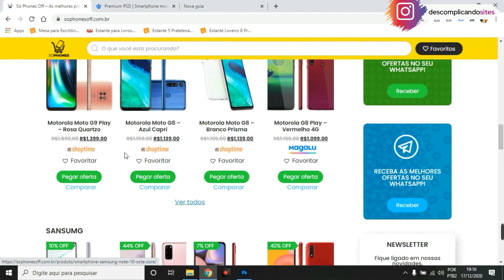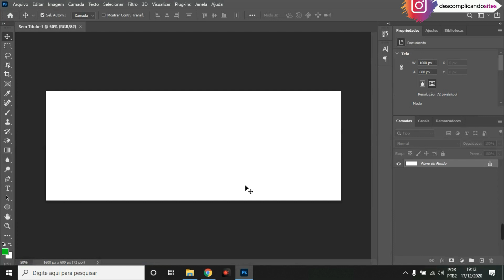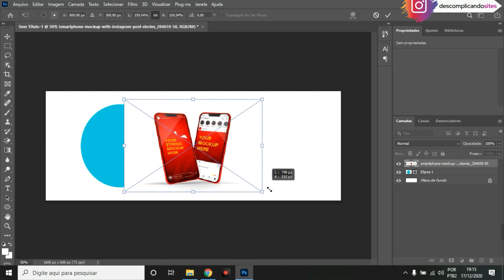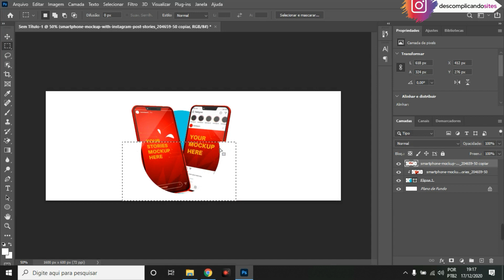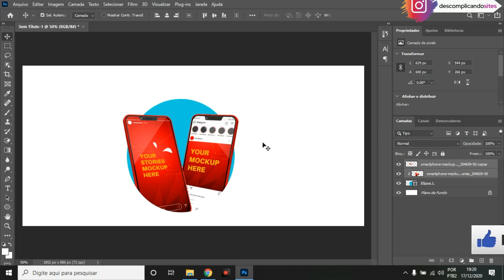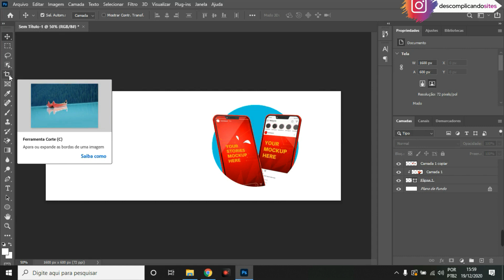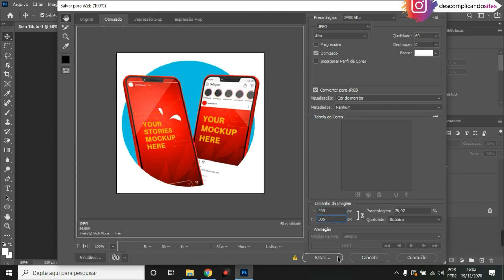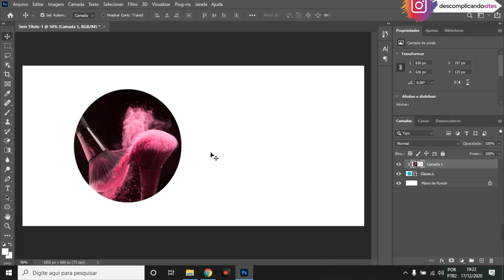Como Criar Bolinhas de Categorias para Loja Virtual e Blog (Passo a Passo)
Veja nesse tutorial de Dica de Design para sites: Como criar Bolinhas de Categorias para Loja Virtual e Blog (Passo a Passo). Aprenda como personalizar categorias WordPress e deixe seu site com layout mais customizado e bonito. É um tutorial com Photoshop, mas fique tranquilo, expliquei passo a passo, é fácil de se implementar.

Como Criar um SITE DE DELIVERY com WordPress e Elementor (Do Zero e Passo a Passo) 💲

Quem cria sites e Blogs com o WordPress e Elementor, e também quem cria lojas virtuais com Woocommerce, ou até mesmo quem cria e mantem sites em outras plataformas; se questiona: como criar um layout bonito? Em que posso melhorar no layout do site? Como criar um site bonito? Pensando nisso, eu fiz esse tutorial ensinando a você como criar categorias personalizadas no WordPress, através daquelas bolinhas de categorias que vemos bastante em grandes lojas virtuais, como: Lojas Americanas, Casas Bahia, Submarino e etc. Além de personalizar categorias woocommerce, também é possível personalizar categorias de Blogs. Geralmente Blogs possuem muitos posts, então é uma ótima opção de organizar as categorias em um layout bonito e personalizado.

Nessa dica de design de sites, eu usei o Adobe Photoshop pra criar as bolinhas personalizadas, se você nunca usou o Photoshop ou sabe muito pouco, fique tranquilo, é fácil criar essas bolinhas dentro dele. Assista e criei suas categorias customizadas para personalizar woocommerce e blog.

Boa Aula!